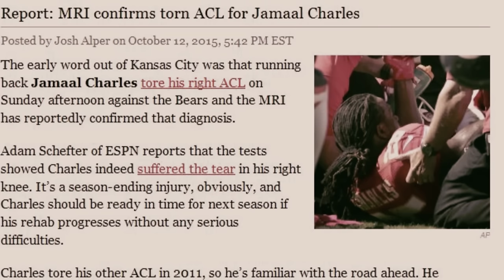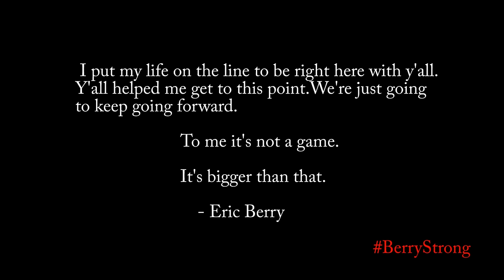Kansas City Chiefs Playoff Primer 2015